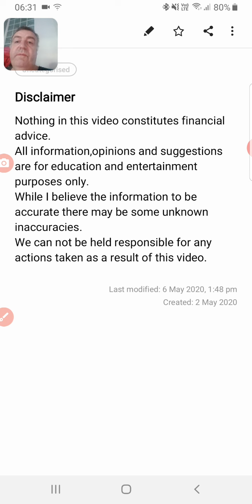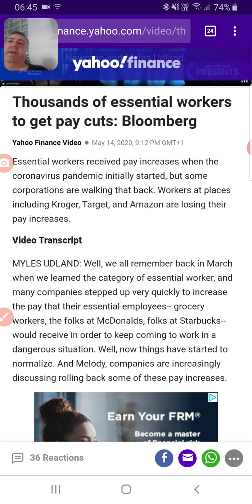Hero workers to get a pay cut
for those who asked what finance books i read i ordered these from amazon i am sure you can see a pattern
for those that asked what kit i used i got this from amazon but a smartphone will suffice Get 8 pounds free crypto

the Dyson hoover i reviewed in an earlier video
as reviewed on my previous video available at amazon in order to help against any viruses this is what i use available from amazon all my links for amazon are affiliate